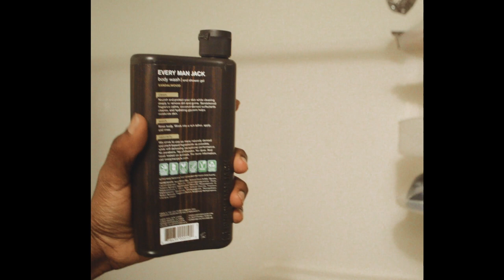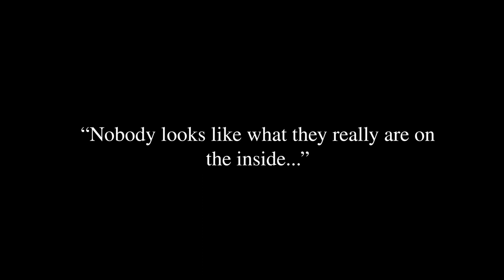GRWM: Hygiene Tips for Kings & Queens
Here are a few tips on how to look and feel better! Cleanliness is next to godliness!

Chapters:
0:00 Intro
0:15 Hair
0:40 Flossing
1:48 Brushing Teeth
2:11 Fruitsnrootz.com
3:30 Lips
3:35 Exfoliating
3:50 Shower Prep
4:00 Shower
4:23 Post Shower routine
5:01 Body Oder
5:20 Mouth Wash
5:54 Iron your clothes
7:00 Jewelry / Accents
7:21 Haircut/Hat
7:40 Cologne / perfume
8:01 Plug

Song - FAKE LOVE by DIMPL